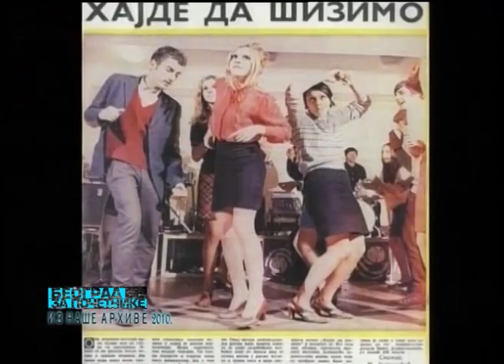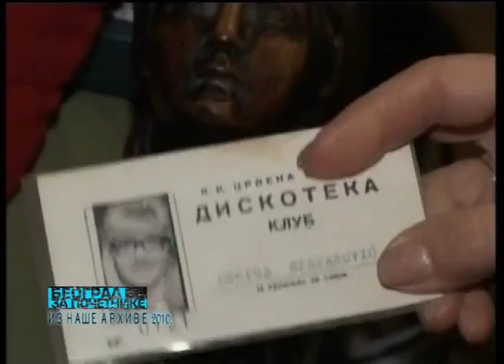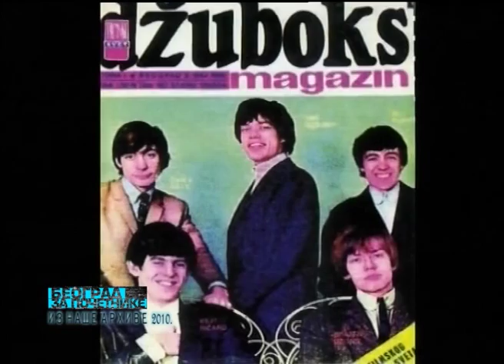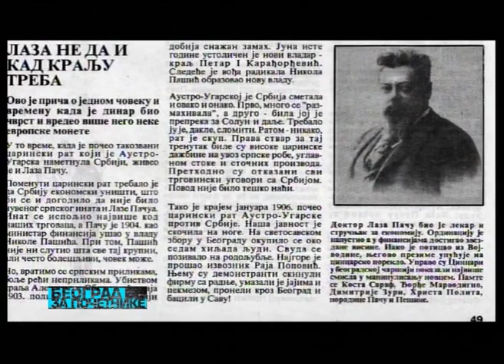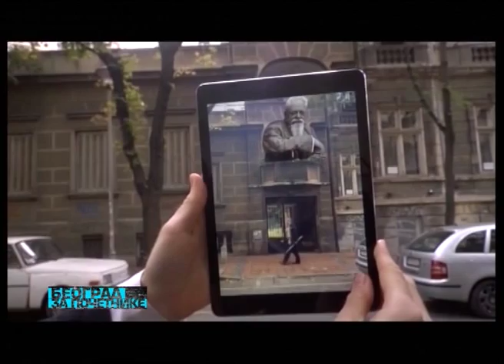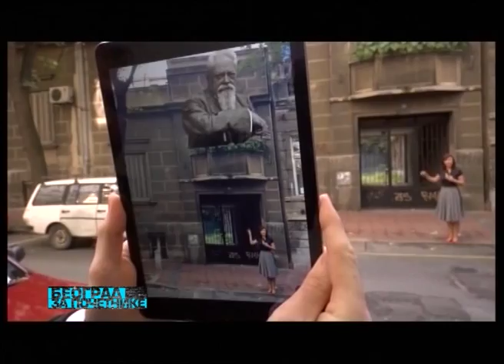BEOGRAD ZA POČETNIKE - Prva balkanska disko tama & Beogradski vremeplov u 1914.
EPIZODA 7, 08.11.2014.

"Beograd za početnike" u novu sezonu kreće u novom odelu, tj. sa novom špicom, autorkom i novim, svežim pričama. Kroz fenomenologiju beogradske svakodnevice od sada vas vodi Smiljana Popov. Na tragu "Beograda za početnike", kultnog "bedekera kroz nostalgiju" srpske prestonice iz pera čuvenog beogradskog novinara, esejiste i filmskog kritičara Bogdana Tirnanića (čija nam je porodica i ustupila pravo da baštinimo nejgov naziv), novi "Početnici" tragaju kako za izgubljenim vremenom Beograda za kojim uzdišemo i rado ga se sećamo, te je istovremeno i "Beograd za ponavljače", ali i za onim boljim, savesnijim, kosmopolitskijim, beljim i zelenijim Beogradom koji bi mogao da postane ako bismo ga svi malko bolje pazili. U duhu jednog od najboljih beogradskih grafita, koji toliko govori o civilizacijskim i mentalitetskim navikama Beogrdjana "PONAŠAJ SE KAO DA ŽIVIS OVDE!"